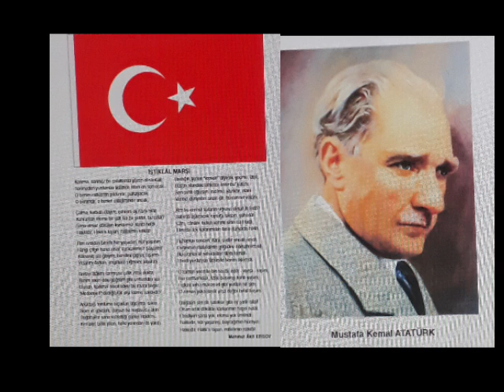İstiklal Marşı 10 Kıta Şiiri Türkiye Cumhuriyeti Atatürk Okuma Yarışması 2009 2010